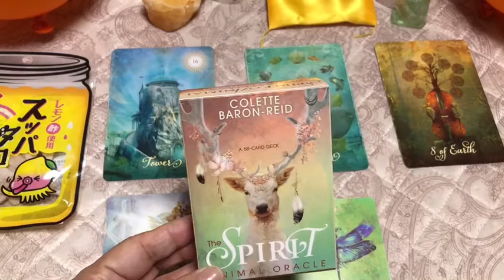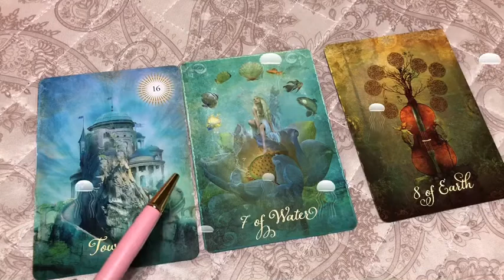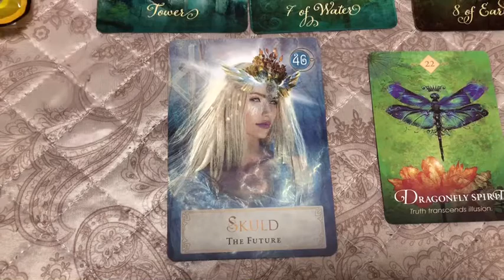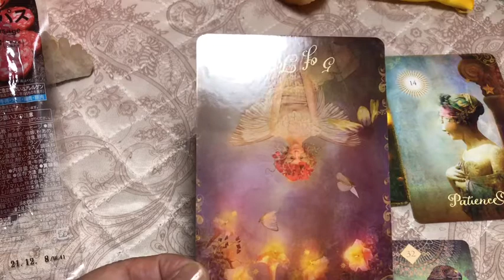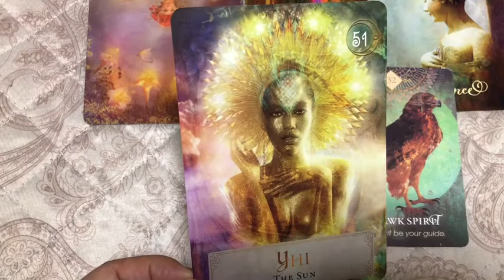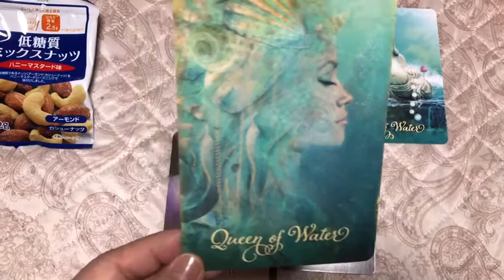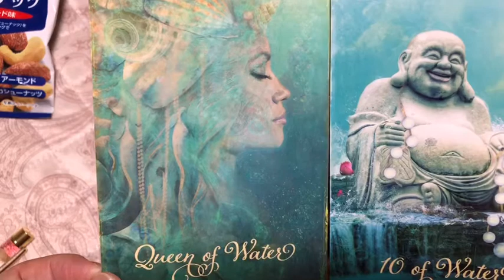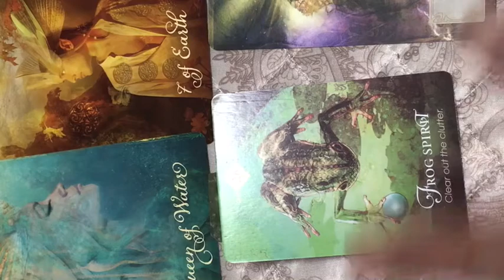鎌倉いちご小町のワクワクタロット～10月後半のあなた様のワクワクな運勢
鎌倉いちご小町のワクワクタロットリーディング第二回目です。選択肢3番目のメッセージのあたりがカメラアングルが大変なことに！！
あわわわわわ(pq*´д`*)ﾊﾆｬ.｡･♡ﾟ*